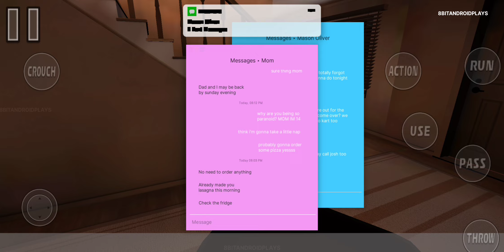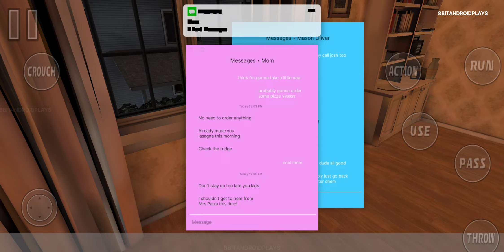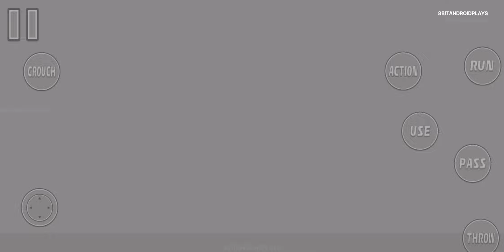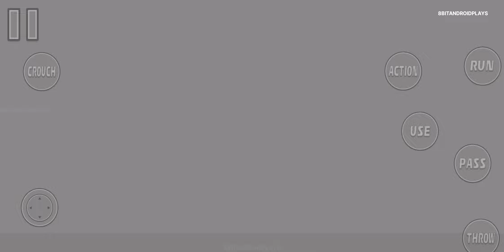🏠 FIREWATCH HORROR HOME ALONE 🏠 (FEARS TO FATHOM HOME ALONE) Full GAMEPLAY 🎮 (ANDROID/iOS)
FireWatch Horror Home Alone New Mobile Gameplay. Full Game Walkthrough. FireWatch Horror Home Alone By Zed_Technician. Fears to Fathom game made for mobile version, You can play the Episode 1 for free and new chapters coming soon. You only have three attempts!🎈🎈🎈